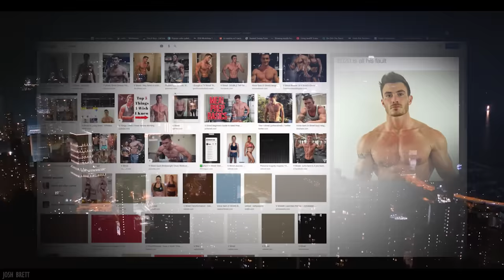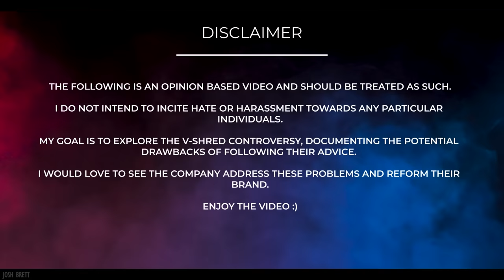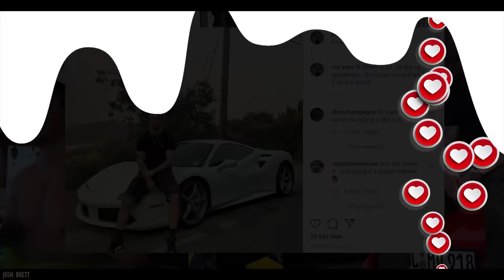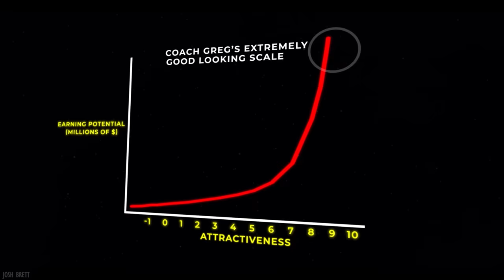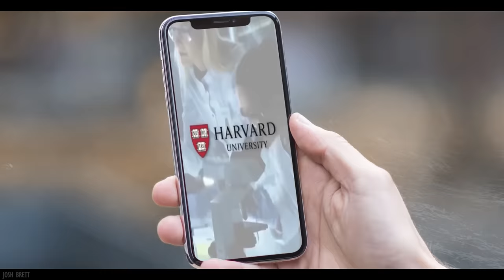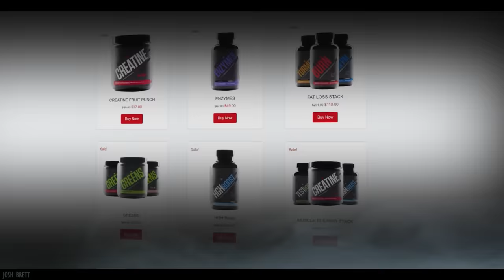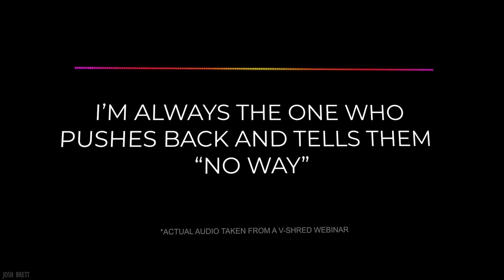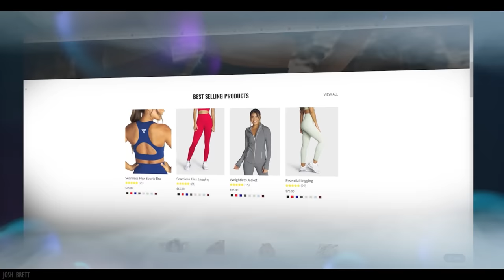We Need to Stop V Shred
A quick google search reveals he was single handily responsible for 2020.
But Jokes aside, Vince is what you would call a ‘fitness guru’ and it does not take long to identify his infamy….

This video explores the rise of the fitness industries greatest villain; V-Shred.

Note
I am a fairly new creator who is still finding his style this video was heavily inspired by:

Lemmino
Jake Tran
Vox
Vice
As time progresses I will differentiate further and further :)

Intro: 00:00
The Rise of V-Shred: 01:50
A Puppet on Strings: 04:45
Snake Oil Supplements: 08:45
What’s Next for V-Shred?: 11:30